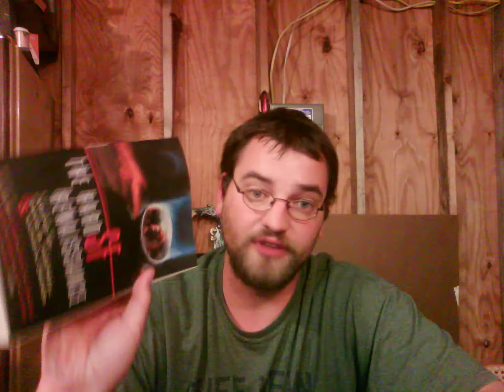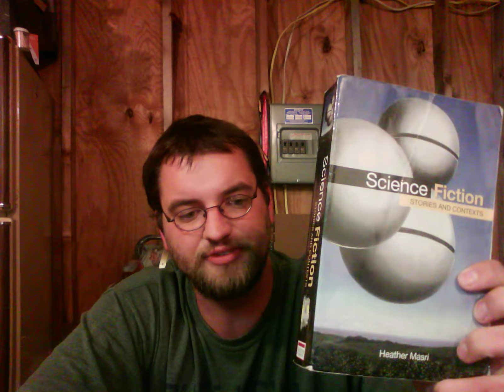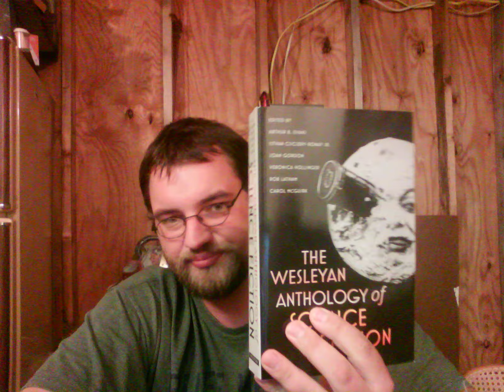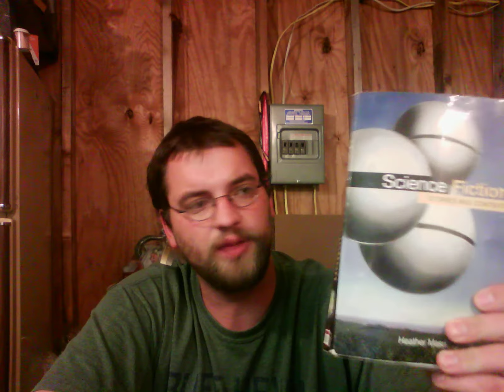Science Fiction Anthology Review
This time in the book cantana the Lich Lord talks about one of his favorite topics which is science fiction and short stories that highlight the genre. So strap on your bubble helmets and pick up your ray guns explorers.